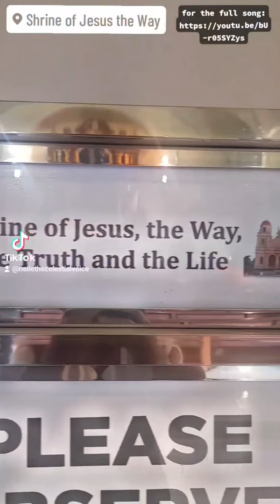first time to enter the Archdiocesan Shrine of Jesus the Way, the Truth, and the Life ⛪️